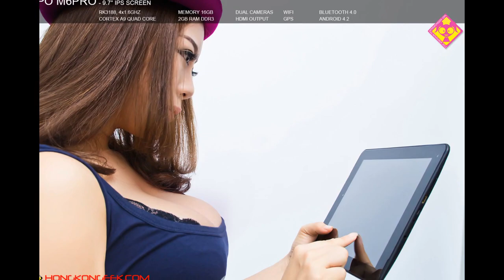Hongkongeek Girl #3 Diapo - November 2013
The third hongkongeek girl. The very special Jolin.
Hongkongeek.com not only the best shop !